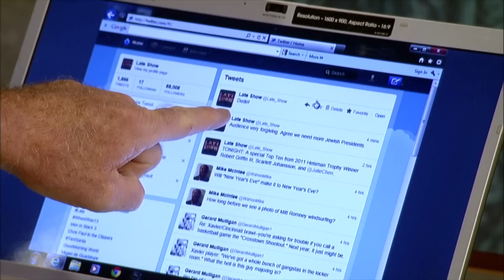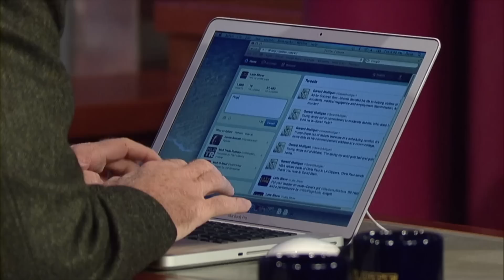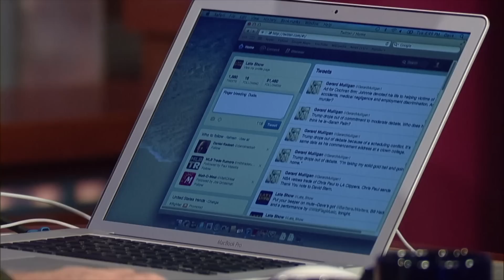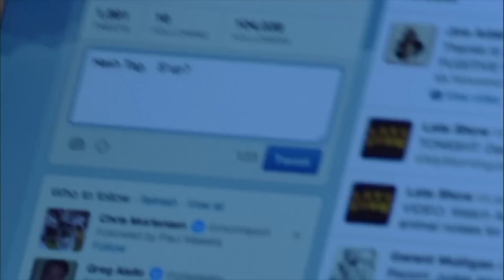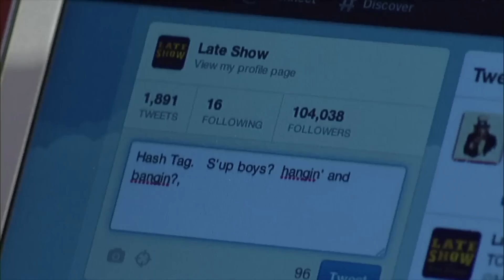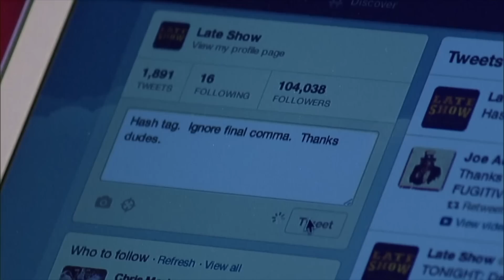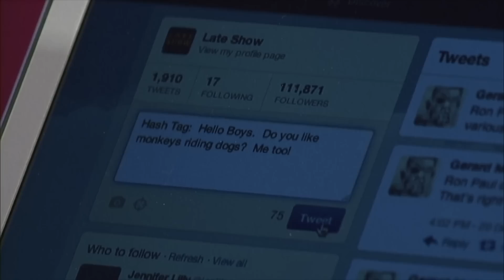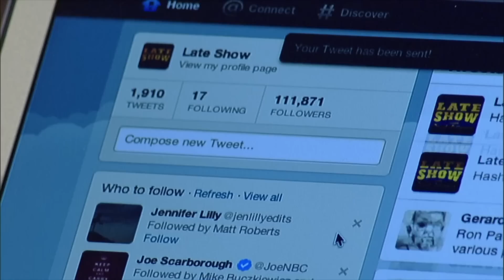Fan Request: Dave Tweets At Jimmy Fallon And Jimmy Kimmel | Letterman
Fan Friday Request:
"Hi there. Long time listener, first time caller.
Dave did this desk bit where he was typing out a tweet to send to all the other late night hosts, all while looking like it's his first time behind a computer screen. He even threw in a Hash Tag to make it extra trendy.
Jacob J.
Tucson, AZ"
(From "Late Show," air dates: 12/12/11, 12/13/11, 12/15/11, 12/20/11)